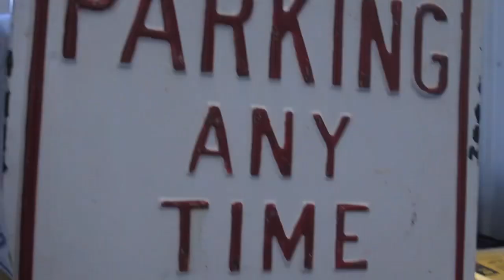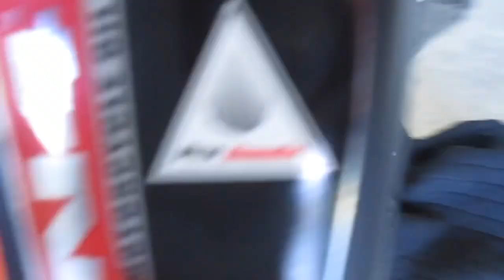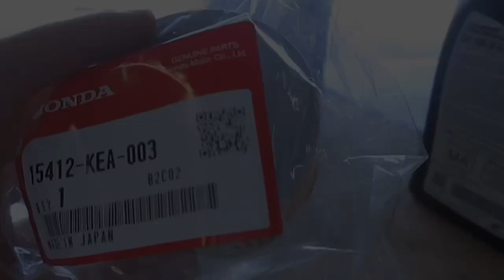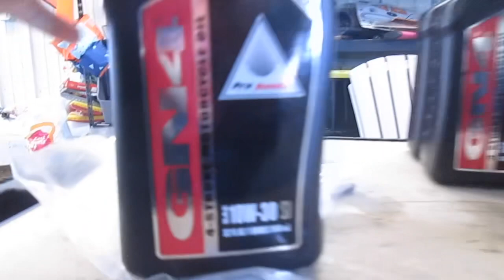UTV Maintenance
UTV is in need of a lot of maintenance and a wash.